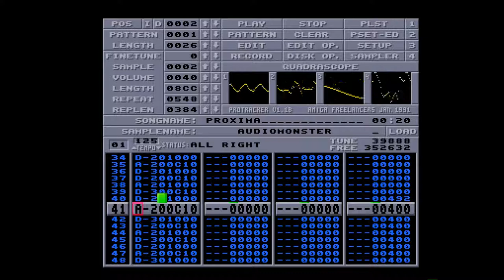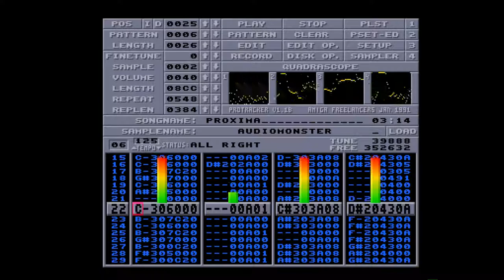Amiga 500 - Raphaël Gesqua - Proxima